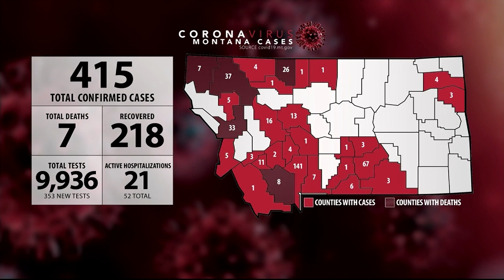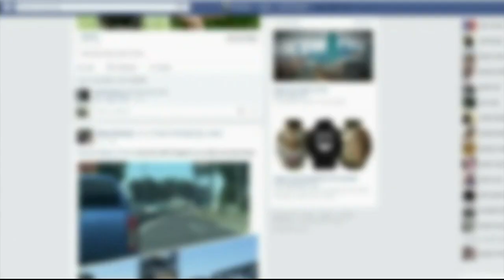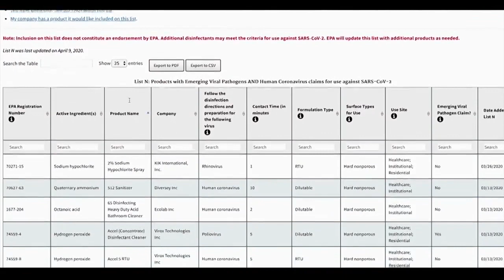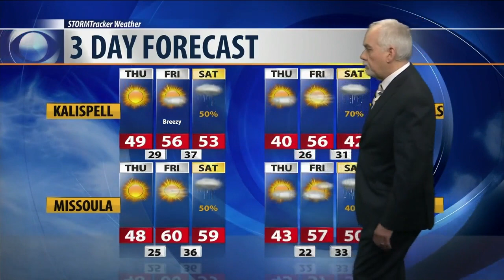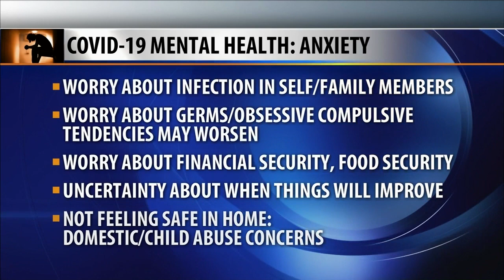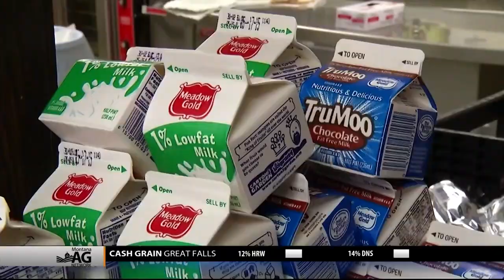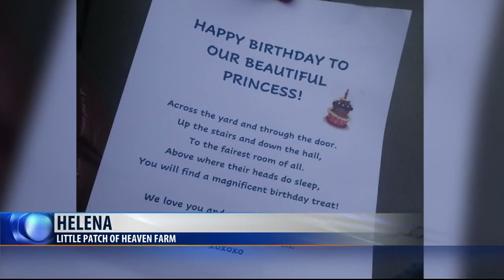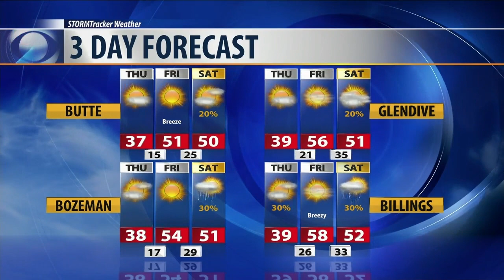MTN Noon News (Thu Apr 16)